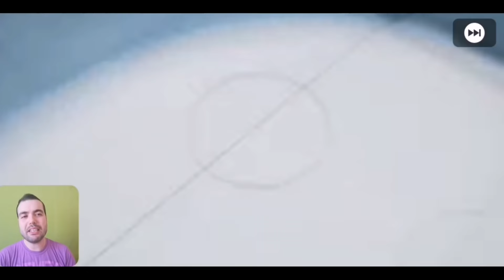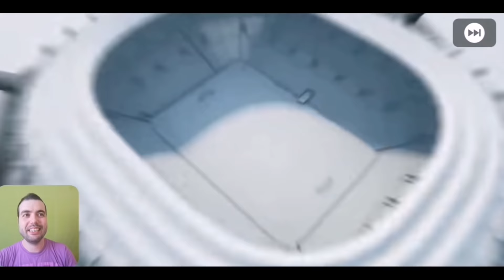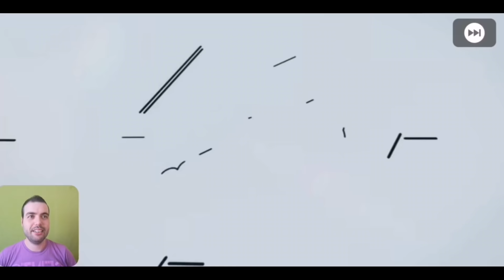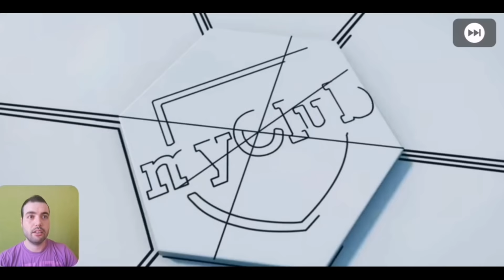BAYRAM ÖZEL | EN EĞLENCELİ TOP AÇILIMI SERİSİ ( 2 SORU 2 TAHMİN )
PES 2021 MOBILE PC PS4 XBOX OYUNUNDA BAYRAM ÖZEL | EN EĞLENCELİ TOP AÇILIMI SERİSİ ( 2 SORU 2 TAHMİN Challenge )